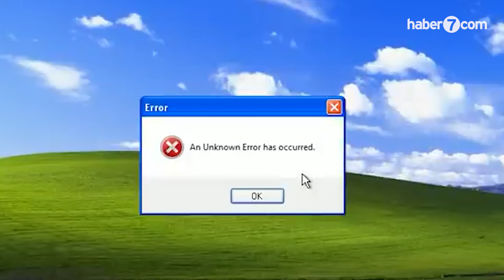İran-İsrail Arasındaki Tiyatro: Animasyonlu "Tanış"ıklı Dövüş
İran ve İsrail arasındaki gerilim, bir “İran Devrim sineması” filmi gibi karşımıza çıktı.

Ancak bu filmin perde arkasında yaşananlar daha çok iyi bir kurguyla hazırlanmış tiyatro gösterisinin sinemaya aktarılmasını anımsattı!
İran kanadından İsrail’e atılan “balistik” adı altında “torpil” etkisi bile yaratmayan füzelerle bu durum çok açık bir şekilde gözler önüne serildi.

Haber 7 Özel İçerik Editörü Yavuz Can Bacak ’ın hazırlayıp sunduğu "İran-İsrail Arasındaki Tiyatro: Animasyonlu “Tanış’ıklı Dövüş" yayında.